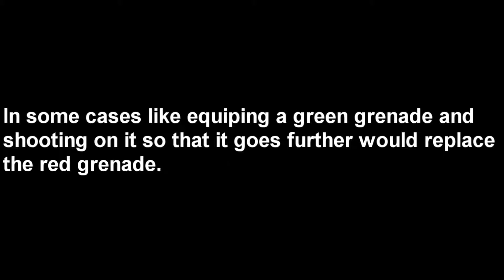The Grenade shot